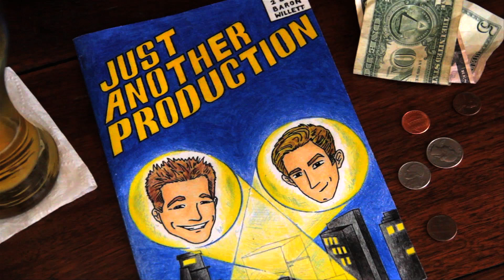Blind Date (With My Mom)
Have you ever had sex with your best friends mother? No? Good, we didn't think so.
Well, here's that awkward moment when your best friend sets you up on a blind date with their mom.